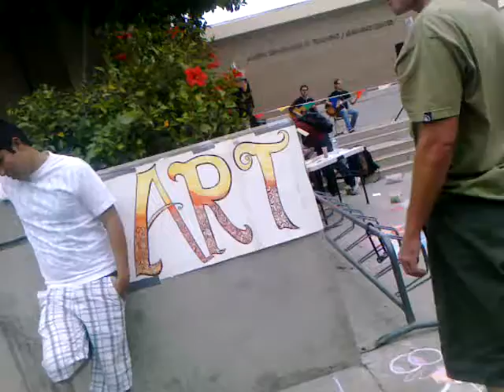rcc art club april 20th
Walking around campus, i decided to record some of the festivities.